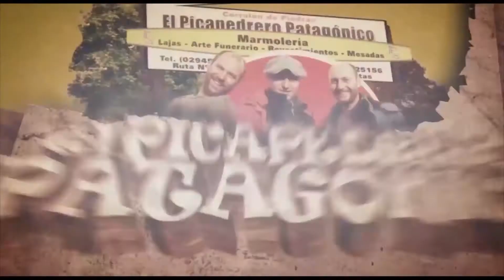Osvaldo Zampella (ANSES) - Reparación Histórica